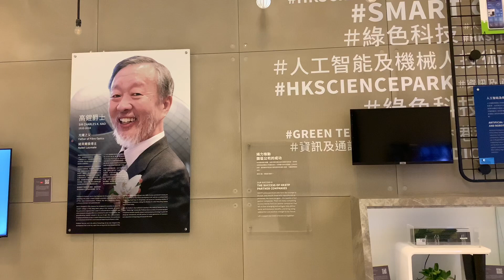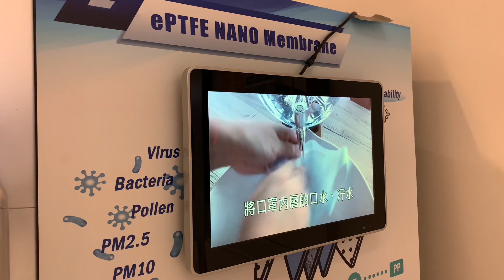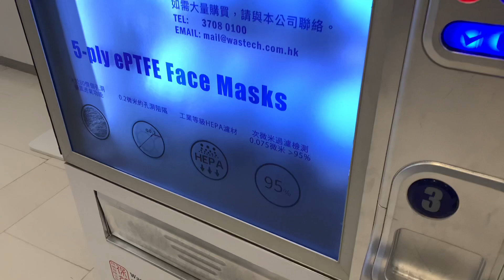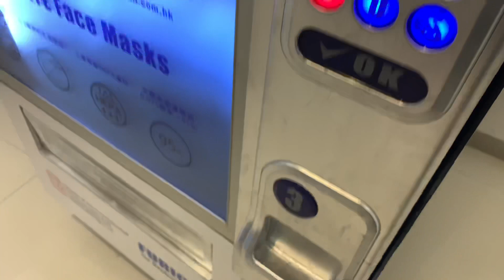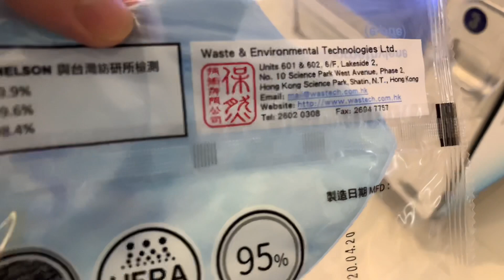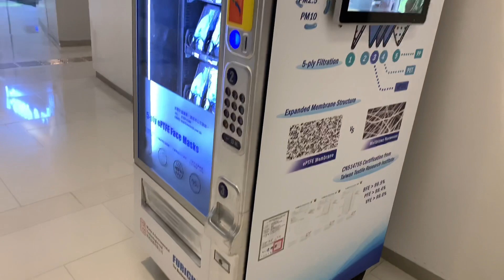Hong Kong Vending Machine - 5-pty ePTFE Nano Membrane Masks